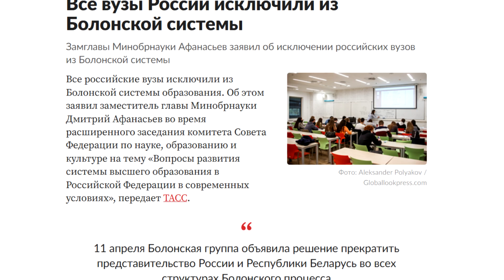РОССИЮ ИСКЛЮЧИЛИ ИЗ БОЛОНСКОЙ СИСТЕМЫ | НОВАЯ НАЦИОНАЛЬНАЯ СИСТЕМА ОБРАЗОВАНИЯ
Видео выходят благодаря вашей поддержке, товарищи. Спасибо!
СберБанк: 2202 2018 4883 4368

Все российские вузы исключили из Болонской системы образования.
Одним из оснований стало то, что российские ректоры, руководители образовательных организаций подписались под обращением Российского союза ректоров о поддержке президента в связи со специальной операцией.

В этом видео поговорим о том, что Болонская система из себя представляла, как она была реализована в России, а также какие альтернативы ей могут быть предложены сегодня.